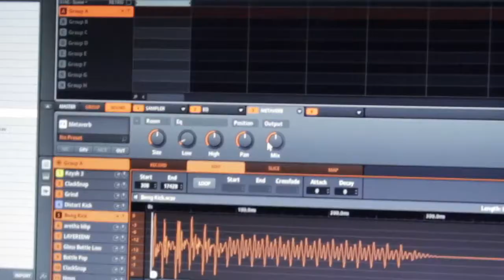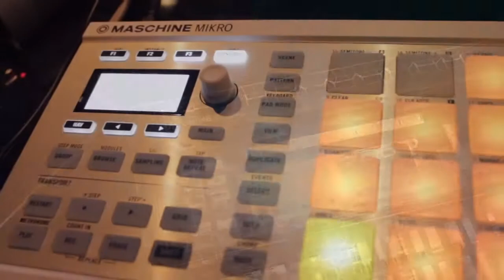Native Instruments - Vocal Mecanx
Native Instruments presents "VMX" Vocal Mecanx featuring "Ben Familiar" Produced by "Rhythm D"